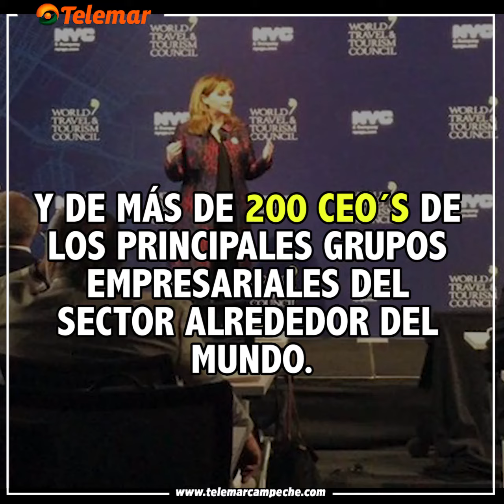CAMPECHE RECIBE SELLO DE VIAJE SEGURO DEL CONSEJO MUNDIAL DE TURISMO Y VIAJES